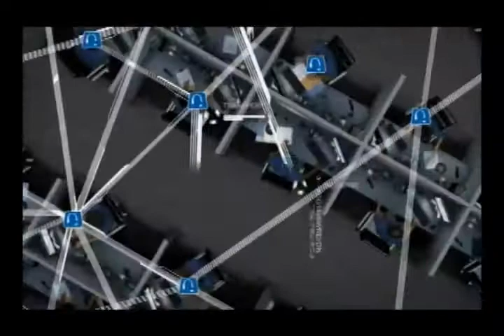A-10 Track & Field Championship Preview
Matt Llano and Megan Ney from the Spiders Track & Field team preview this weekend's A-10 Championship.